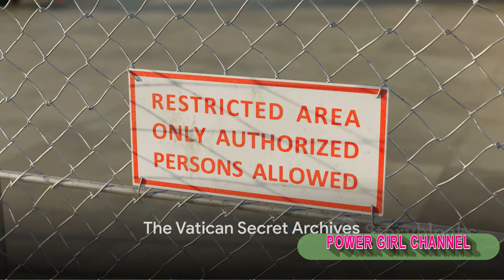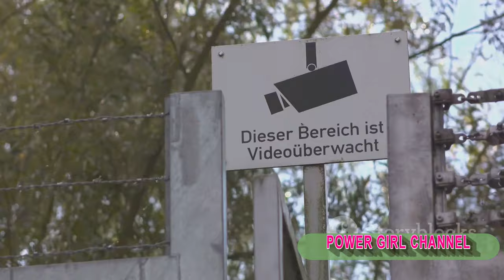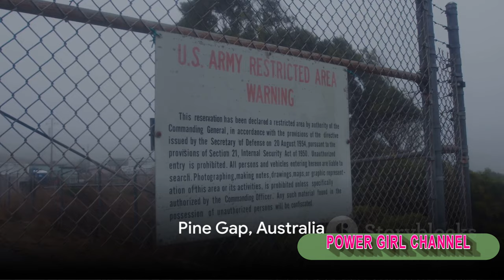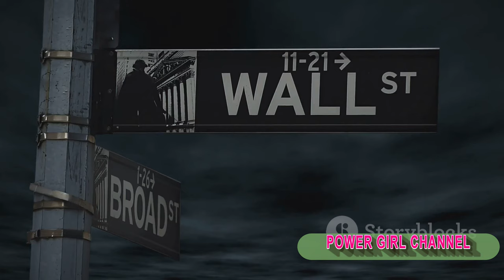Top 10 Restricted Islands More Secure Than Area 51 ‼️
Explore the top 10 most secure and restricted islands in the world, surpassing even the secrecy of Area 51. Discover the mysteries and unique features of these isolated locations.
2. Delve into the hidden world of the most secure islands on the planet, rivaling the secrecy of Area 51. Uncover the reasons behind their restricted access and learn about their intriguing histories.
2) Add my channel to your featured channel box "AwesomeEats"
3) Embed this video on a blog

Hallo guys,  We will upload video about everything.

Recently uploaded
New to you
History